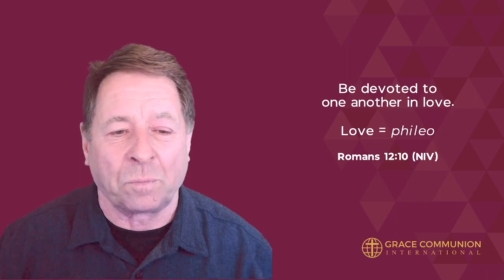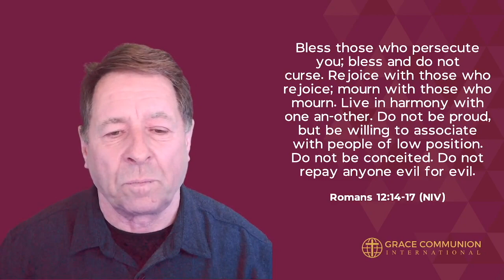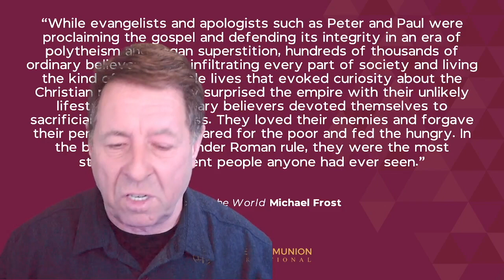Overcome Evil with Good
Some other GCI resources you might find helpful are

We have included below some YouTube worship videos that are related to the sermon topic (note they may contain 3rd party ads):